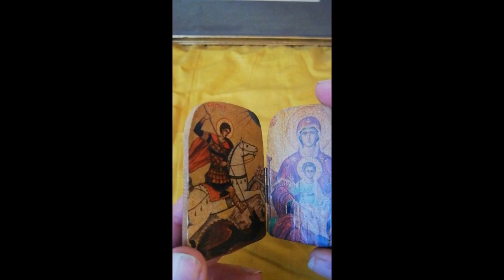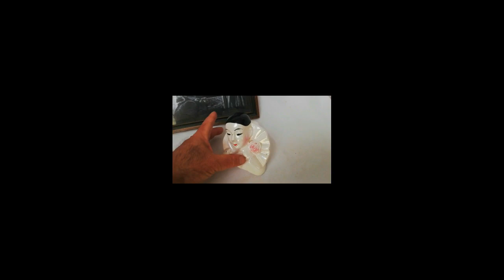Small studio apartment decorating ideas on a budget,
Welcome to a journey through the world of vintage treasures! Immerse yourself in a world full of timeless beauty and charm. In this trailer we show you a hand-picked selection of unique vintage objects that can beautifully enhance your home.

Imagine how these antique plates will enhance your kitchen or dining room. The paintings bring life and history into your living room. Religious items add a spiritual atmosphere to your home. Porcelain figurines add a touch of elegance. And brass items bring shine and warmth to any room.

With vintage objects you can make your home a place where you feel truly comfortable and inspired. Create a romantic atmosphere with unique pieces from times gone by. Each object tells its own story and adds a personal touch to your living space.

This is the first part of a series of trailers designed to inspire you to beautify your home with the help of vintage items.

Here you will find our complete range, which is expanded daily.